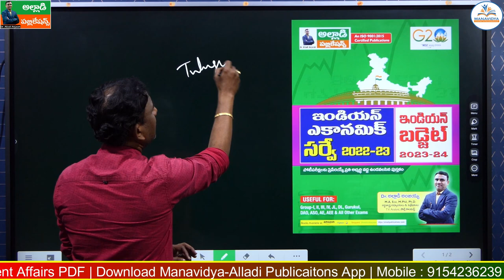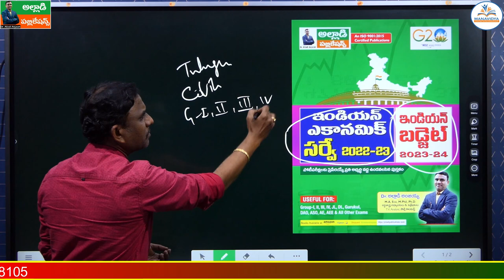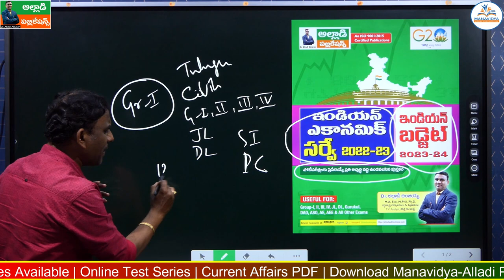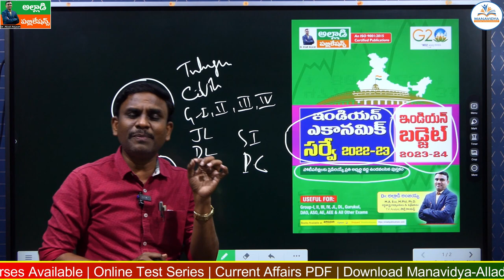Indian Economic Survey 2022-23 & Indian Budget 2023-24 Book in Telugu by Dr. Alladi Anjaiah